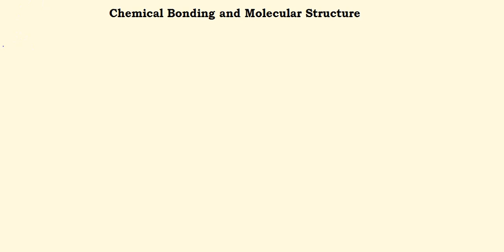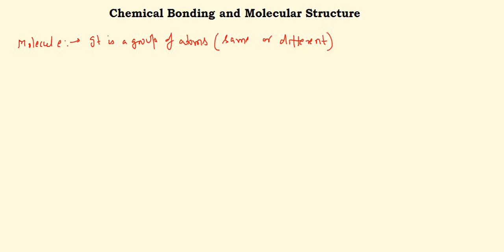Why and how do atoms combine ?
Introduction to molecules and Chemical bonds.

Why do atoms combine?

How do atoms combine ?

Covalent bond, Ionic bond and Co-ordinate bond.